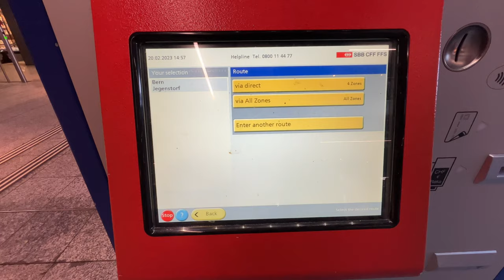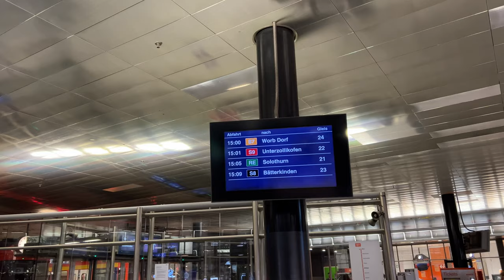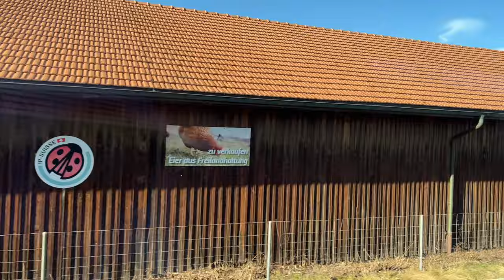Enjoy a Relaxing Train Trip through the Bern and Countryside in Switzerland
The city of Bern  is a municipality and capital of the canton of the same name . Bern is called «Federal City» and takes for SwitzerlandPlay audio file  the function of the capital true. As the seat of the municipal and large parts of the cantonal and federal administration, it is the largest center of public administration in the country.

The Zähringer town, founded in 1191, has been partially preserved in its original form with its characteristic arcades . A free imperial city since 1218 , Bern joined the Confederation in 1353 and developed into the largest city-state north of the Alps by the 16th century. In 1983, the old town of Bern was included in the UNESCO World Heritage List .

The city has a total population of 134,290 (as of December 31, 2021). After Zurich , Geneva , Basel and Lausanne and before Winterthur , it is one of the most populous communities in Switzerland . In the Bern agglomeration , which includes 70 municipalities, the permanent resident population is 422,706 people (as of 2021).

For years, Bern has been listed with Zurich and Geneva as one of the cities with the highest cost of living in the world .

The city of Bern is the center of the Bern-Mittelland administrative region and the Bern-Mittelland regional conference with its Bern Economic Area sub-conference . Efforts have also been made for a long time to position the city and the agglomeration even more clearly as the capital region of Switzerland . Its members are the cantons of Bern, Fribourg, Valais, Neuchâtel and Solothurn, as well as cities, municipalities and regional organisations.